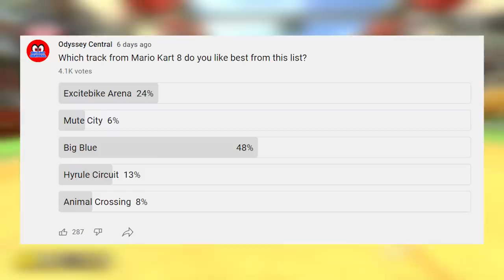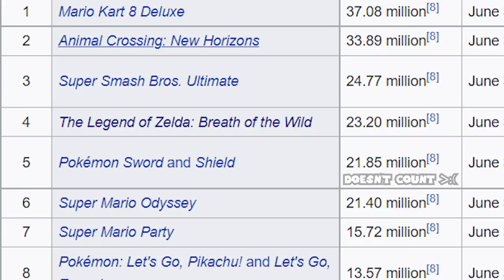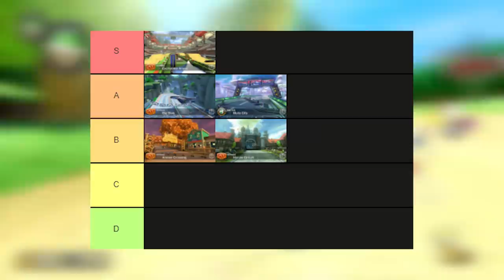Mario Kart 8 Deluxe Crossover Track TIER LIST | Level By Level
Mario Kart 8 Deluxe has the most tracks in the mario kart franchise with a total of 48! Of those tracks, five of them come from entirely different franchises! Excitebike arena is based on excitebike, Mute City and Big Blue are based on F-Zero, Hyrule Circuit is based on The Legend Of Zelda, and Animal Crossing is based on... well Animal Crossing. When creating a crossover it's important to make sure and keep the feel of the original franchise intact. Mario Kart 8 Deluxe couldn't just entirely make stuff up or else it wouldn't have been satisfying. So Today in this episode of Level By Level I'll cover how Mario Kart 8 Deluxe was able to create an amazing crossover between several different franchises for it's 5 Crossover tracks. Not only will I cover the cross over aspect, but I'll also review some of the track's shortcuts and their general layout. At the end of the video I'll also create a mario kart 8 deluxe crossover track tier list! I also may even mention a certain splatoon battle map later on...